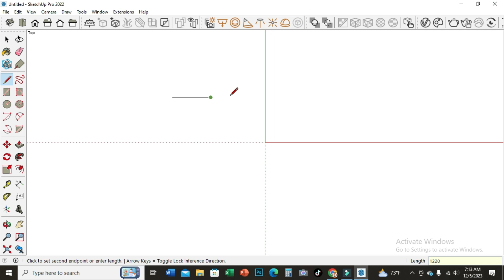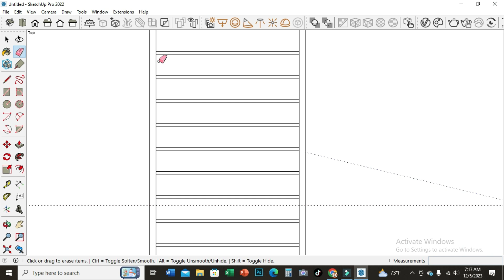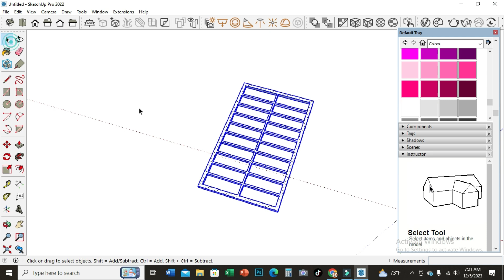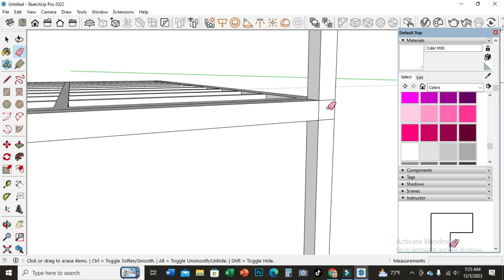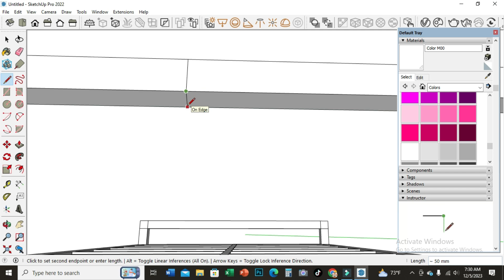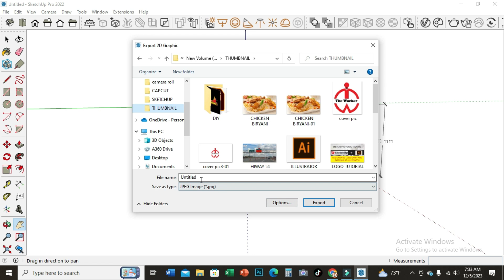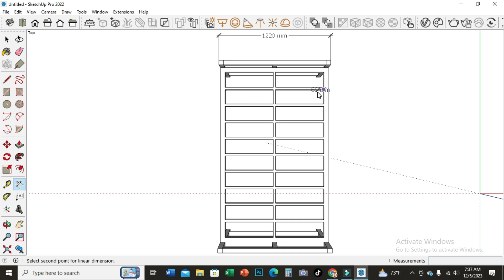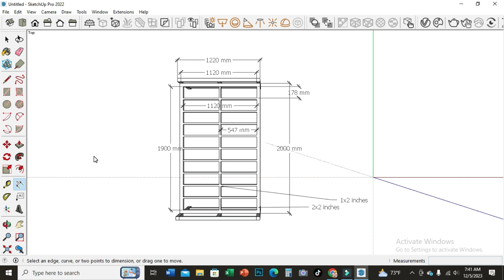SKETCHUP TUTORIAL TAGALOG VERSION FOR BEGINNER: BED FRAME DESIGN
@theworker: Skethup Tutorial, Auto Cad Tutorial, Photo Shop, Illustrator, Filmora